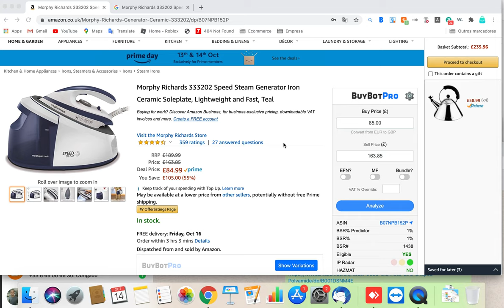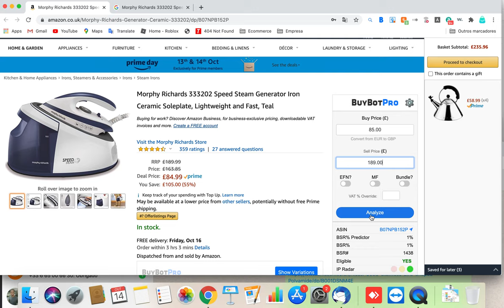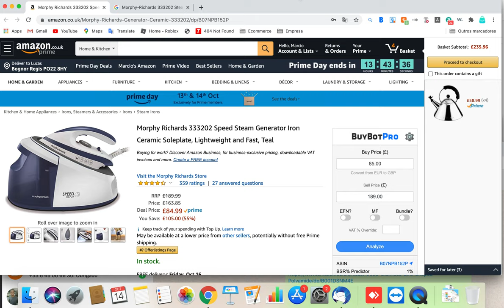LIVE #014 - Vantagens do PRIME DAY AMAZON. Compre e venda na Amazon.